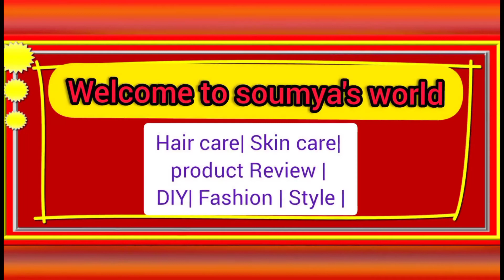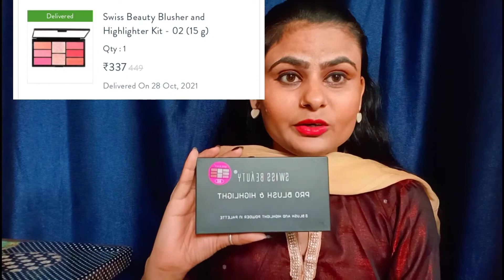Omg 🙀 purple ने दिए Diwali gifts🥰 | purple makeup haul 2021 | purple sale & Diwali gifts 2021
Omg 🙀 purple ne diya Diwali gifts🥰 | purple makeup haul 2021 | purple sale & Diwali gifts 2021 |

about this channel- In this channel I upload videoes about - 👇♥️

your queries-

purple beauty sale,
purple diwali sale 2021,
purple sale 2021 sara ali khan